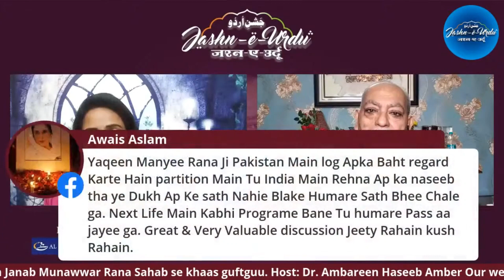Munawwar Rana Aur Unke Walidain ke Khaas Rishte || Maa Shayari at Jashn-e-Urdu Ke khaas Mehman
MUNAWWAR RANA | MUHAJIR NAMA | JASHN E URDU DUBAI MUSHAIRA AND KAVI SAMMELAN

SHAKEEL AZMI LATEST POETRY | JASHN E URDU MUSHAIRA & KAVI SAMMELAN | DUBAI MUSHAIRA | 2021

PROF WASEEM BARELVI @ JASHN E URDU DUBAI MUSHAIRA AND KAVI SAMMELAN 2009